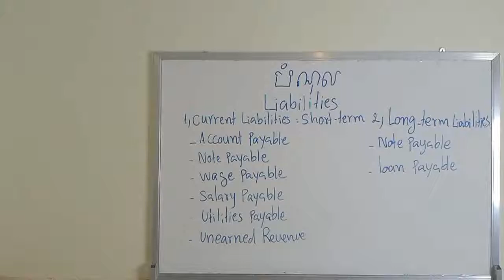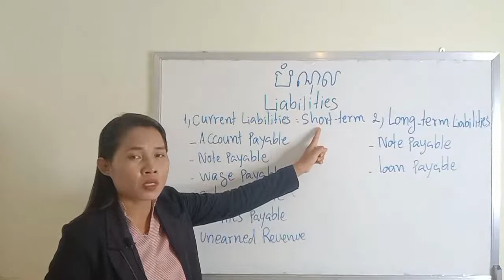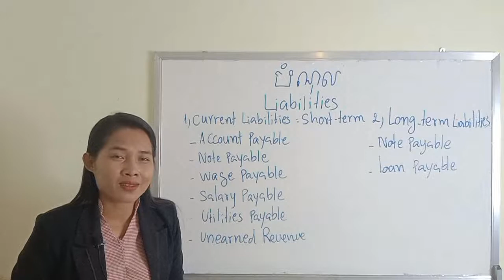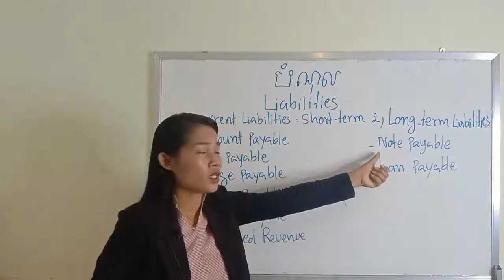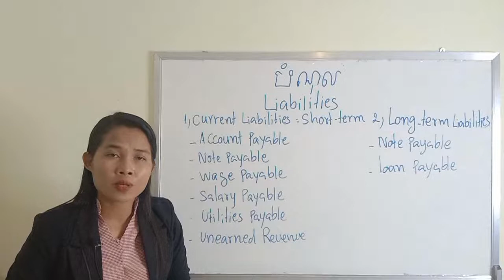Basic Accounting #3 Liability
Long-term liability and Short term liability